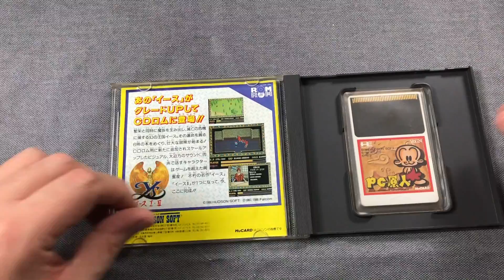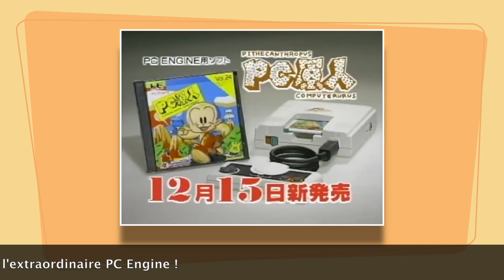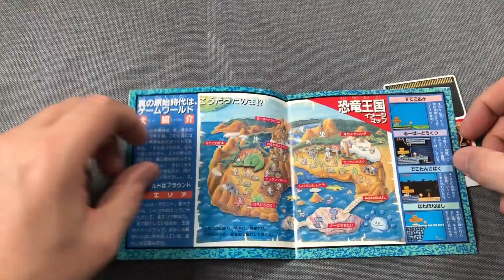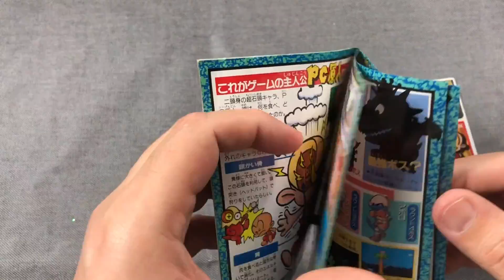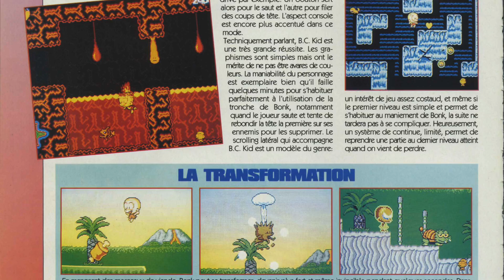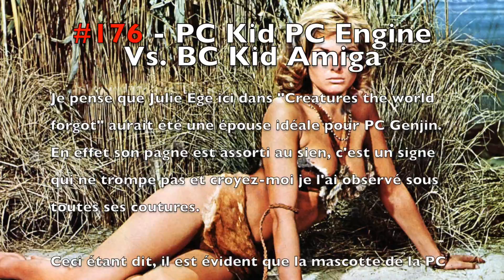#176 - PC Kid PC Engine Vs BC Kid Amiga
Incroyable duel entre la version PC Engine et Amiga de PC Kid, connu aussi sous le nom de PC Genjin et de Bonk... Et euh de B.C. Kid sur Amiga... On va s'en sortir !
A noter : la surprenante histoire de l'origine du gâteau présent sur la pochette de PC Kid sera également révélée !